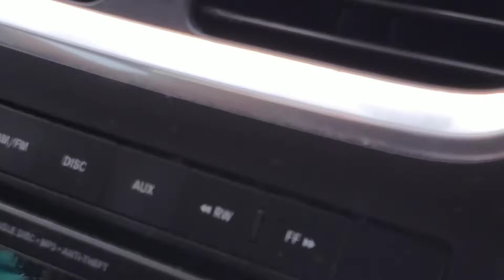Went to see Dr. Sleep.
Thank y'all for watching... I hope your morning noon night or whatever it is at the time your watching this is awesome!! Til my next video byee.